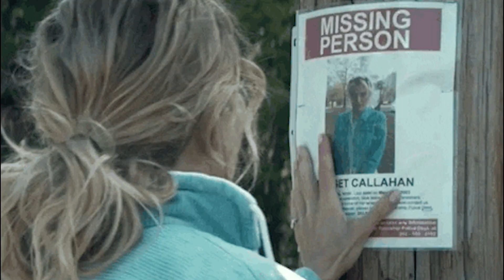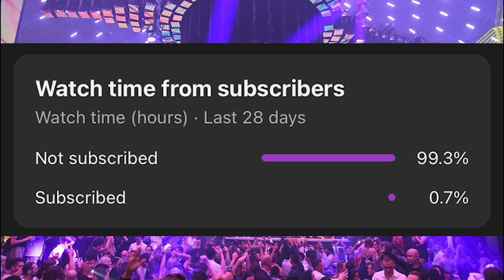Odell Beckham Jr. and Lamar Jackson CAUGHT in MIAMI CLUB!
Odell Beckham Jr. and OBJ were spotted in LIV partying right after being signed to become a Raven.